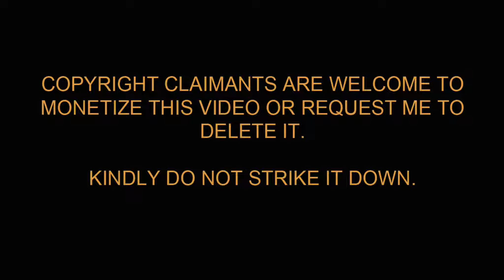Annaatthe Trailer Reaction!! | Rajinikanth | Siva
Annaatthe Trailer Reaction and Review by Nimish Halkar

Presenting the official trailer of Annaatthe, Starring Super Star Rajinikanth, Nayanthara, Keerthy Suresh in the lead roles. Directed by Siva and Music composed by D.Imman.

Movie Credits:
Cast: Rajinikanth, Kushbu, Meena, Nayanthara, Keerthi Suresh, Soori, Prakash Raj, Jagapathi Babu, Abimanyu Singh
Director: Siva